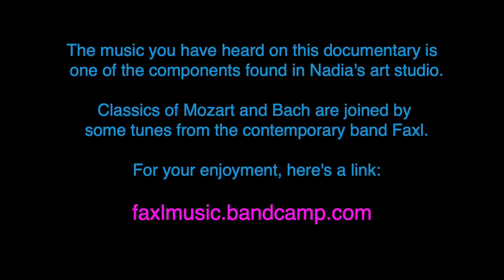Nadija Szram Take 09 'Be An Artist'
'TAKE FLIGHT'  let your dreams take flight interview
THE GALLERY GEORGE
May 31st - June 25th 2023
Featuring Art from Vancouver, B.C.  artist Nadija Szram